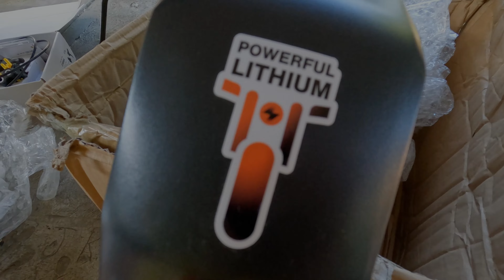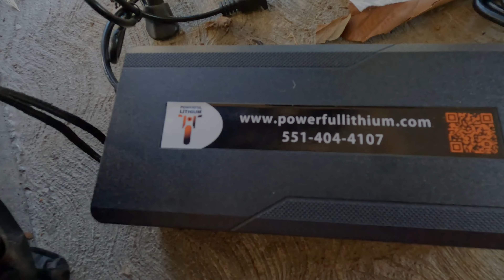Powerful Lithium 72v 71AH Dual batteries in Super73 RX pedal assist custom ebike build Part 5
Finally got the Powerful Lithium battery in totaling 71AH of 72v power on board my Super73 RX.

Ali express 5000w hub and 72100 sabvoton controller. Details are explained in the video but I ordered the non waterproof connectors because it has pedal assist. If you want to lose pedal assist and avoid soldering wires order the waterproof connectors. I also got 15 off for no tire 15 off for no wheel and paid 15 extra for a half meter longer of wires.

32 AH Battery from custom ebike kit:

Magura MT5E Brakes:

Magura 220 front rotors:

Magura 203 rear rotors:

Magura front caliper adapter 203-220:

Magura rear caliper adapter 180-203:

Magura Hydraulic Brake Fluid Royal blood:

Steadyrack FAT tire bike rack:

Motorcycle thick tubes:

Park Tool Bleed Kit:

Shinko tires:

Foam to secure battery:

Envision Straps to secure controller:

Phone Mount:

Tuffy Tire Liners:

My Pedals:

My Cranks 152mm:

My bike tool kit: